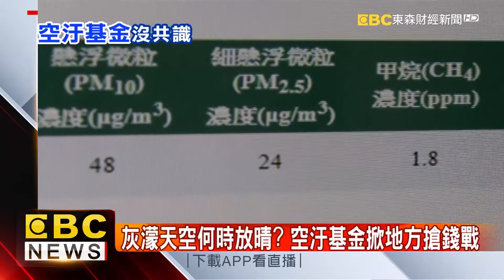9.2億救空汙？ 地方喬不攏恐掀搶錢戰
全台壟罩在空汙下宛如毒氣室，為了拯救空氣政府就計畫要發給地方9.2億的空汙基金，但該怎麼分配似乎又要上演一場搶錢大戰，更有藍營立委批評，九億元要多個零可能才夠用，這空汙基金 根本是選舉綁樁用途。